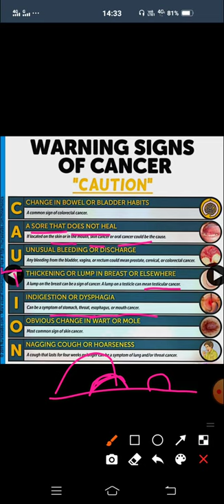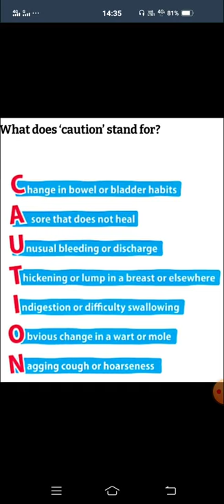msn 2 (caution , epidemiology) unit-1 part 5 by. Pinki Yadav